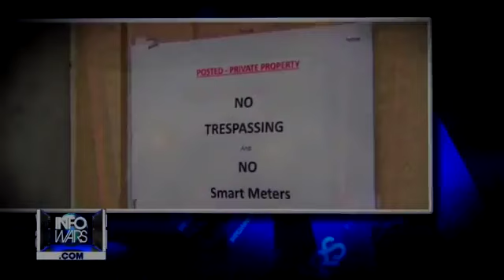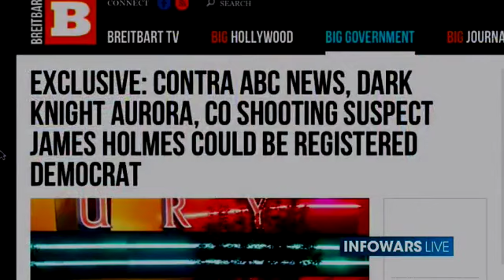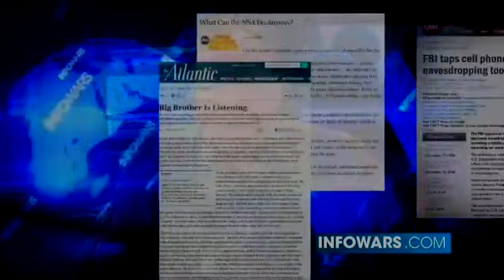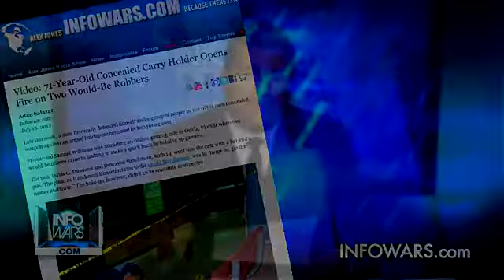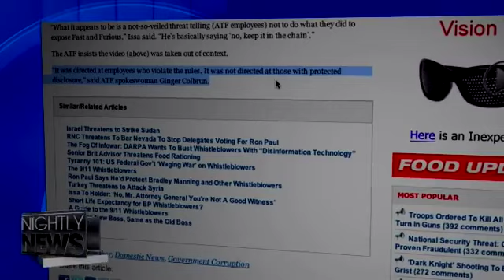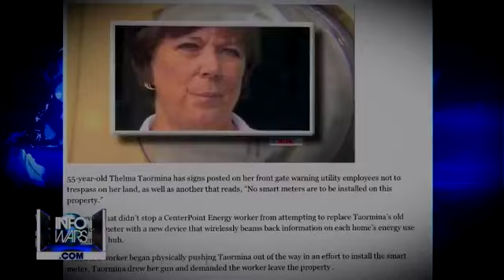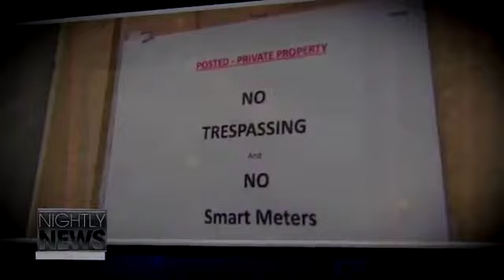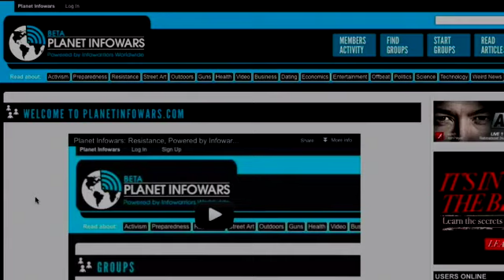Infowars Nightly News - Friday July 20 2012 - Full Length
Darrin McBreen covers the news. Alex Jones breaks down the Aurora Massacre and Rob Dew interviews Thelma Taormina to discuss smart meters.